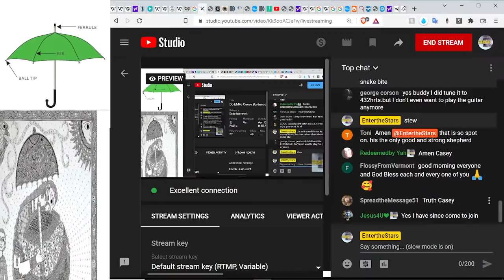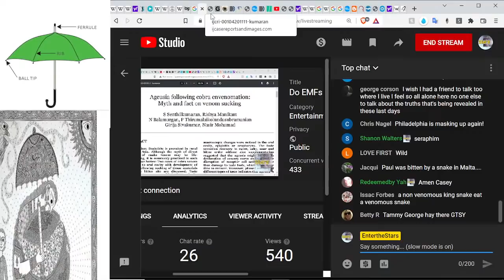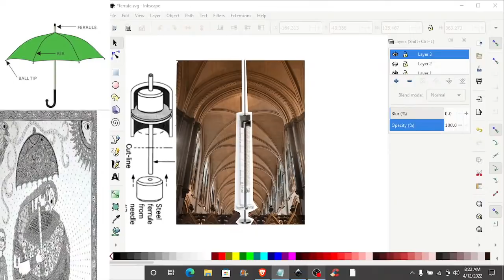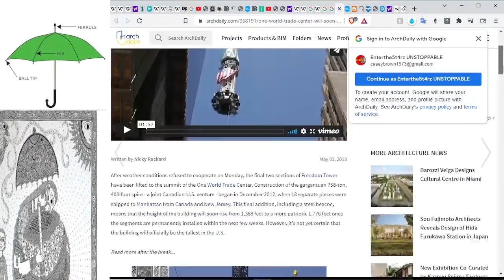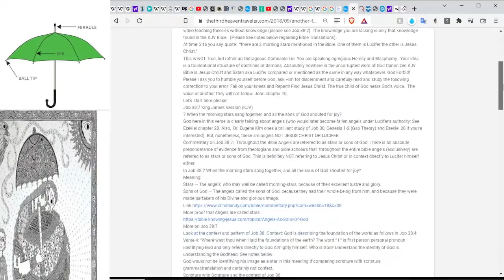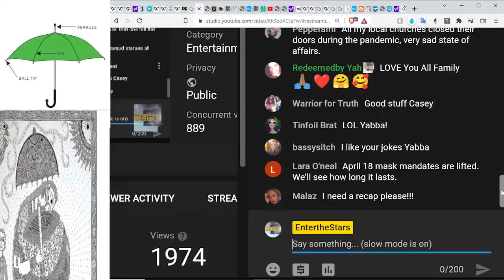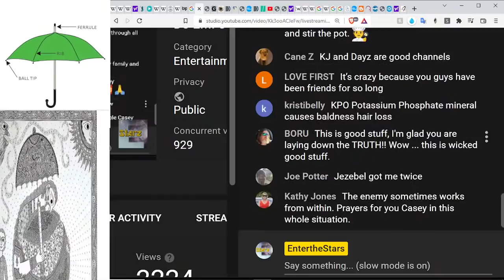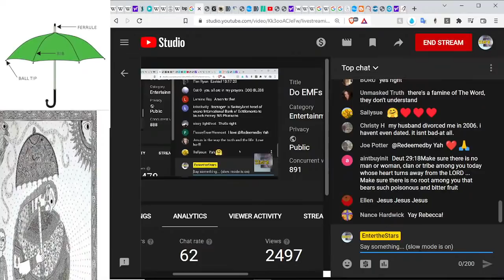Watch the Water Confirms Snake Venom, Cryptic NYC Umbrella Syringe Artwork & EMF Baldness?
We will examine two conflicting studies. One says baldness is caused by EMFs, and the other says EMFs cause hair to grow. How does this fit into 5G?
Also, Stew Peters doctor confirms the snake venom bite.
Finally, lets break down the syringe umbrella artwork even further, based on your input.